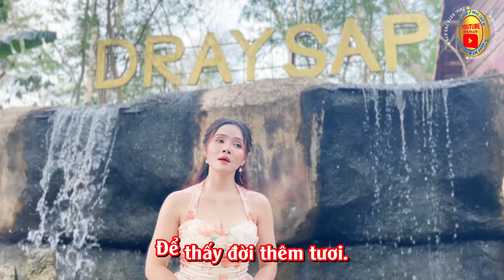Nhạc Chế || Bánh Xe Trần Gian || Ăn Năn || Kim Oanh || Nhạc Đời Không Ai Lấy Tiền Mua Tuổi Đời.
➤BÀI GỐC : ĂN NĂN
➤ Sáng Tác: HOÀNG TRANG
➤ Viết Lời Mới: Sanh Tâm